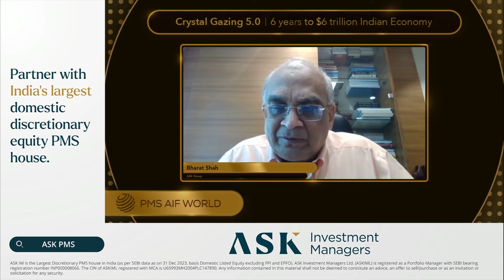India's vision beyond a $6 Trillion Economy | Bharat Shah, ASK Group | PMS AIF WORLD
PMS AIF WORLD's 5th Annual Summit 2024

Crystal Gazing 5.0
6 Years to $6 Trillion Economy

PMS AIF WORLD is an alternates focused, new age investment services company, that provides content and analytics-backed quality investing service by distributing well analysed PMS and AIF products and offering investment service along with in - depth information for investors to make informed decisions not just before investing, but throughout the wealth creation journey. PMS AIF WORLD analyses PMS and AIF products across 5 Ps – People, Philosophy, Performance, Portfolio, Price,  with an endeavour to ascertain the Quality, Risk, and Consistency, i.e. the QRC attributes, before offering the same to investors.

We started our journey in 2019 with a Promise of Knowledge driven High Performance Investing and have been an original thinker in the space of India’s alternates and their growth speaks for itself. Today, we serve 700+ UHNI & NRI families, across 25 cities domestically in India and 7 countries globally.

Thank You for appreciating the quality of our work.

This is one of the videos from our 5th annual event which was a big hit!

There was a tremendous exchange of knowledge, ideas, and excitement as the Summit covered 12+ highly thoughtful topics and viewpoints of 30+ portfolio managers & thought leaders.This is one of the session videos from the INVESTMENT SUMMIT 2024 that was conducted across 2 days - 23rd & 24th Feb 2024.

While you watch this video, do remember, this is intended and aimed towards informed investing. None of the data points shared be construed as a recommendation or an investment advice. Needless to say, that past performance may or may not be sustained in the future.

Investments are subject to market-related risks. This video is meant for general information purposes and not to be construed as any recommendation or advice. Investors must make their own analysis and decision depending upon risk appetite. Only those investors who have an aptitude and attitude to risk should consider the space of Alternates (PMS & AIFs). Past Performance may or may not be sustained in the future and should not be used as a basis for comparison with other investments. Please read the disclosure documents carefully before investing. PMS & AIF products are market-linked and do not offer any guaranteed/assured returns. These are riskier investments, with a risk to principal amount as well. Thus, investors must make informed decisions. It is necessary to deep dive not only into the performance, but also into people, philosophy, portfolio, and price, before investing. We, at PMS AIF WORLD do such a detailed Analysis before engaging with our clients on any investment product.